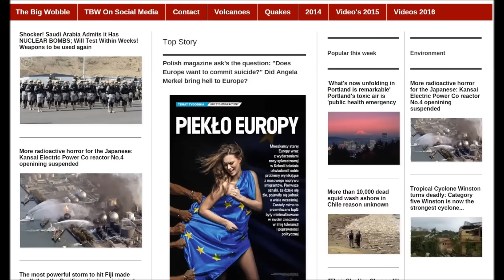A build up to WW 3 Cyclone Winston turns deadly TBW News 3rd week of Feb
Links
Cold records tumble on both sides of the Atlantic this weekend